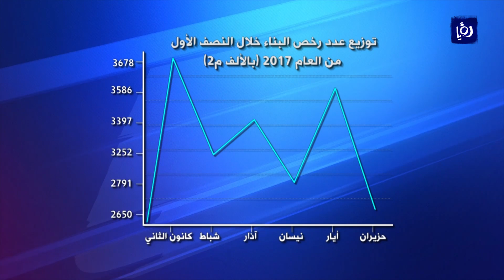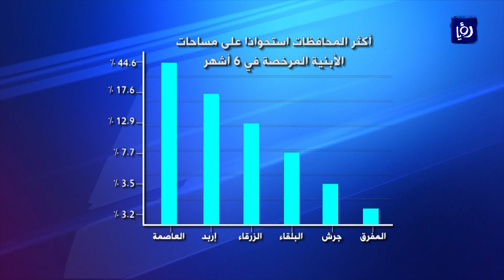تحسن النشاط العمراني في المملكة خلال النصف الأول من العام - (21-8-2017)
ارتفع عددُ رخصِ البناءِ الصادرةِ في المملكة خلالَ النصفِ الأول من العام الحالي 15.6% مما يؤشرُ على وجودِ تحسنٍ في النشاطِ العمراني مقارنةً بنفسِ الفترة من العام الماضي.